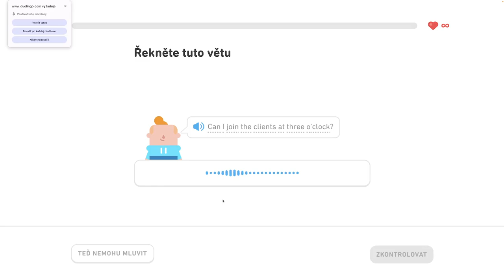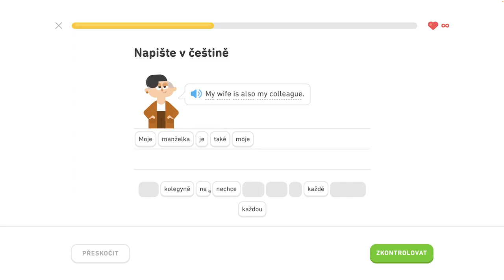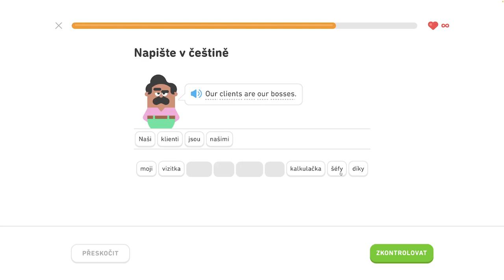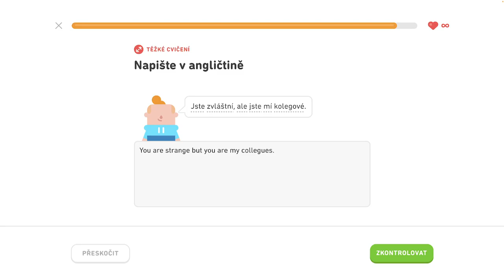🇺🇸 S2, J3 - Popíšte veci v kancelárii 5/6 - Popíšte veci v kancelárii, hovorte o trhoch